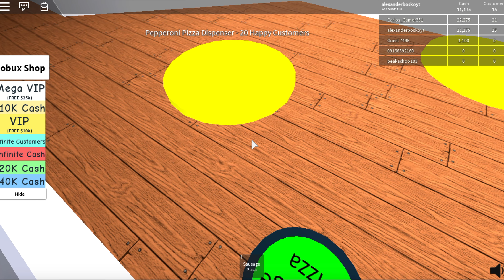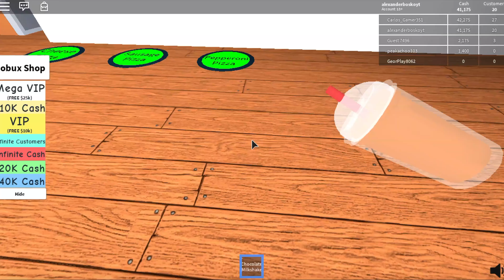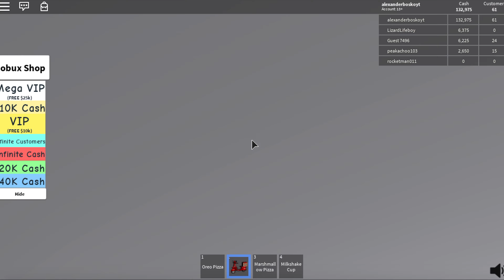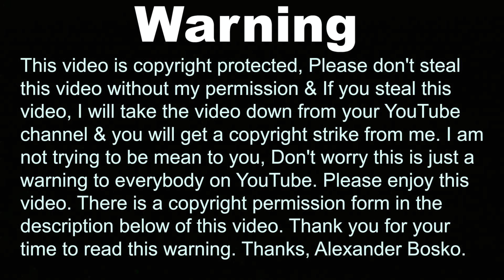Roblox Roleplay - MAKING MY OWN PIZZA PLACE! - Pizza Factory Tycoon Alexander Bosko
Hi guys welcome back to a new Roblox video today, Today i am going to play a roblox game called "Pizza Factory Tycoon".

Cameras I Use:

Go Pro Hero 5:

My Go Pro Gear:

Luxebell Sport camera Accessories for Go Pro:

alexfinnboy